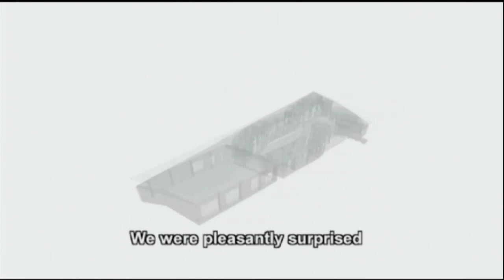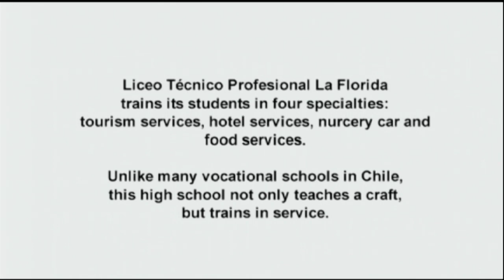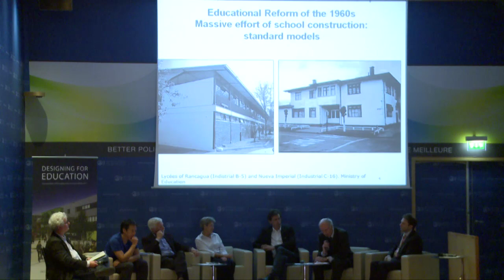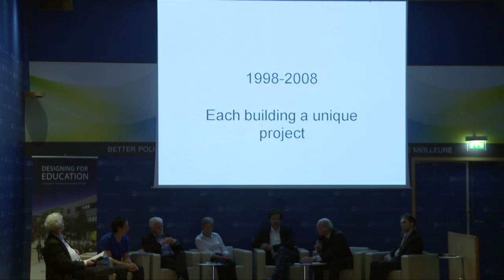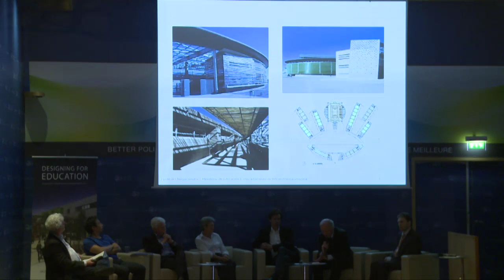OECD-CELE "Designing for Education" Launch 2011 - Cristian Cox, Chile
Meet the reformer. Cristián Cox, Centro de Estudios de Políticas y Prácticas en Educación, Pontificia, Universidad Católica, Santiago, Chile, reflects on policy developments in Chile and the role of educational facilities.